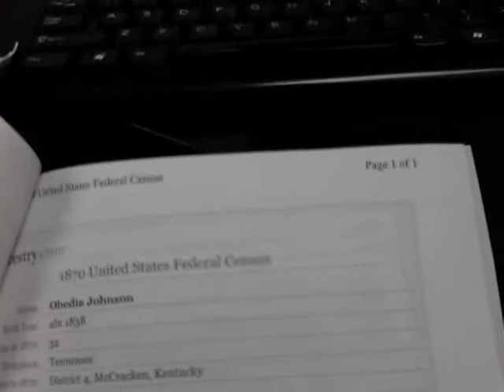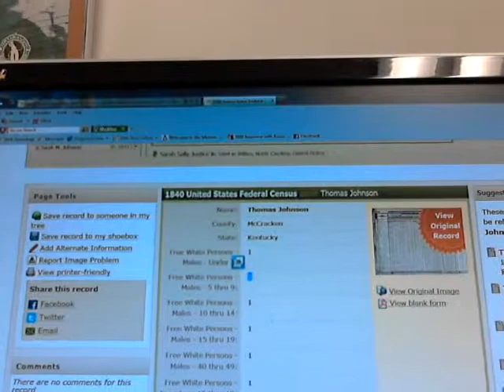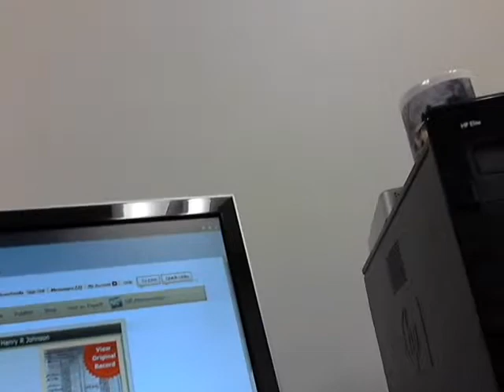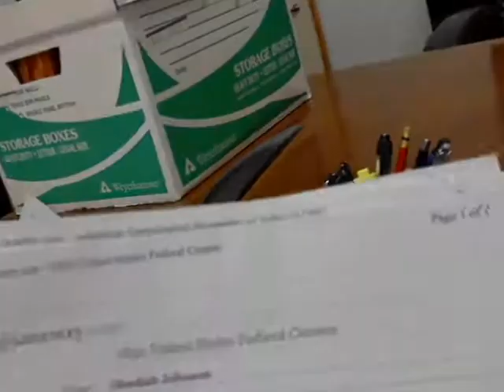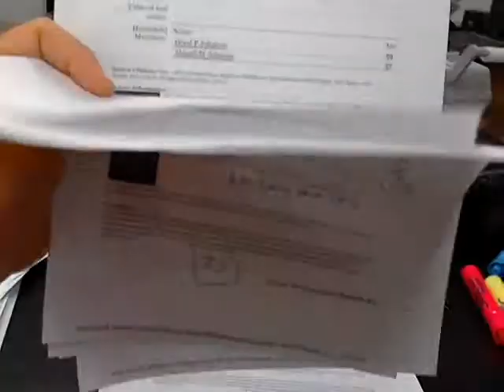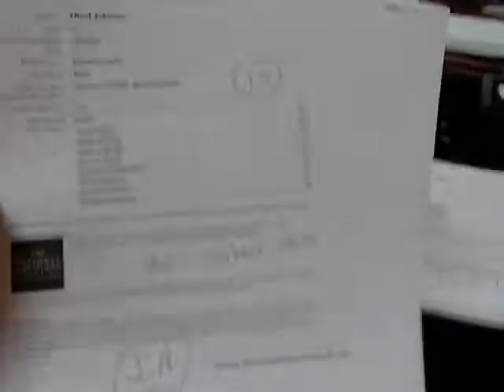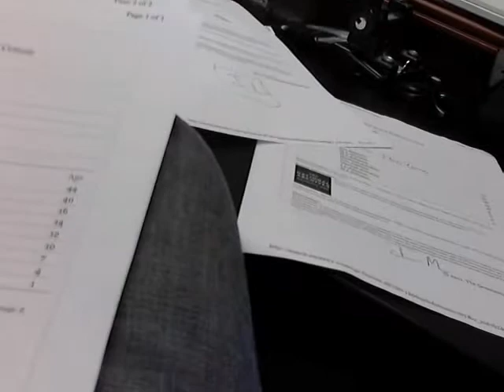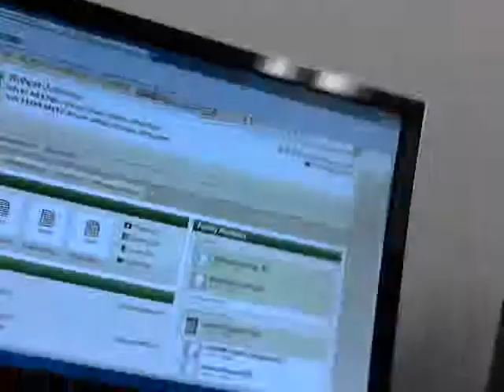Obadiah Johnson 1829-1919 of Mc Cracken County's Ancestry - Possibilities